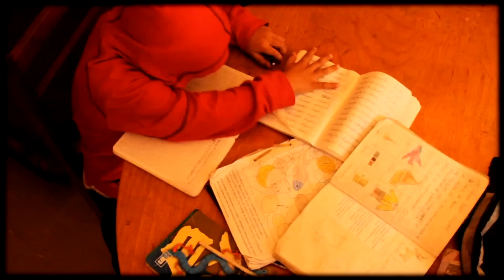CLAN HUESO DURO FT TAITA YAGE - MI HISTORIA